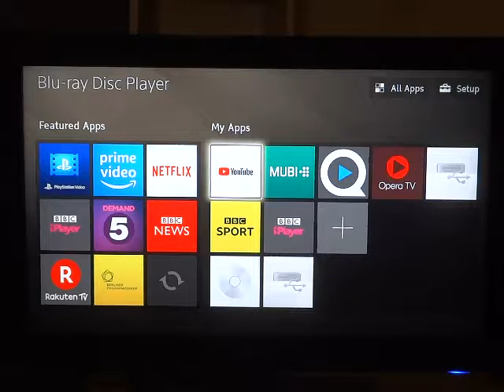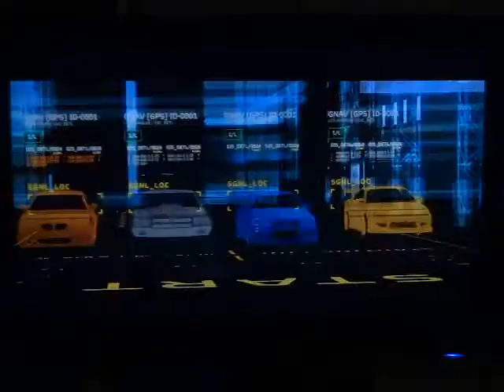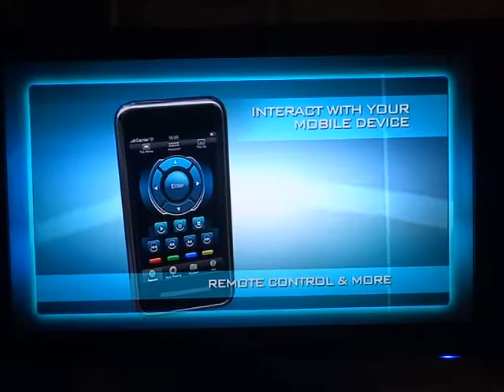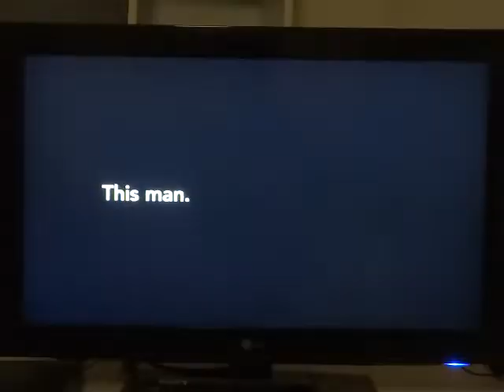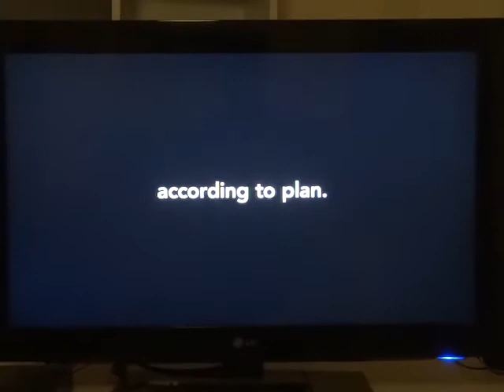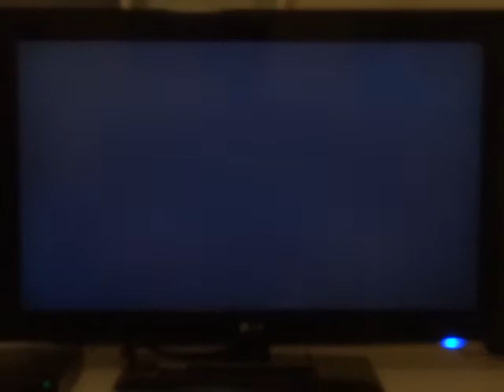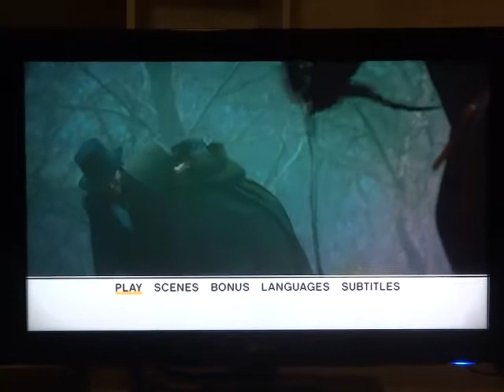Opening to Jane Eyre (film 2011)(DVD UK)